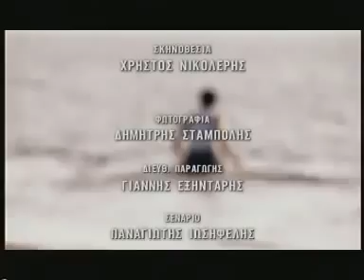βασιλης καρρας χαμενη πολιτεια Xameni Politeia Vasilis Karras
νω κομμάτι είναι ένα ανεπίσημο.